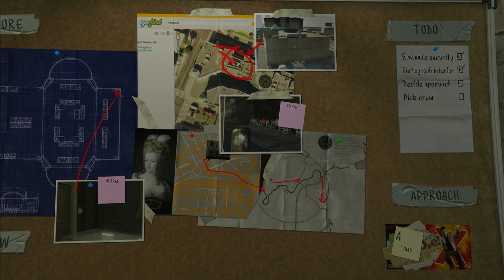Trevor Philips | Grand Theft Auto V - Part 4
Grand Theft Auto V (GTA V) is an immensely popular open-world action-adventure video game developed by Rockstar North and published by Rockstar Games. It was initially released in September 2013 for PlayStation 3 and Xbox 360, and later made available for PlayStation 4, Xbox One, and PC.

GTA V takes place in the fictional state of San Andreas, which is heavily inspired by Southern California. The game features a vast and detailed open world, consisting of the sprawling city of Los Santos and its surrounding countryside, mountains, and ocean. The environment is richly designed, showcasing a variety of landscapes, urban areas, and rural locations.

The game allows players to assume the roles of three main protagonists: Michael De Santa, a retired bank robber dealing with family issues; Franklin Clinton, a young gangster trying to rise in the criminal underworld; and Trevor Philips, a violent and unpredictable psychopath. The story follows their interconnected lives as they engage in heists, criminal activities, and personal struggles.

GTA V offers a compelling single-player campaign filled with missions and objectives, allowing players to progress through the storyline. Additionally, the game offers a multiplayer mode called Grand Theft Auto Online, where players can explore the world with others, participate in various activities, and create their own criminal enterprises.

The gameplay in GTA V is open-ended, providing players with a vast array of possibilities and freedom to explore the world and interact with its inhabitants. Players can drive various vehicles, including cars, motorcycles, boats, and aircraft, engage in combat, perform stunts, and engage in a wide range of activities such as base jumping, golfing, and even participating in a stock market.

The game's attention to detail is remarkable, with realistic graphics, a dynamic weather system, and a day-night cycle. The world is filled with diverse characters, intricate missions, and a multitude of side activities, making it a highly immersive experience.

GTA V has received critical acclaim for its rich storytelling, compelling characters, and expansive gameplay. It has been praised for its technical achievements, attention to detail, and the level of freedom it offers players. The game has also achieved significant commercial success, becoming one of the best-selling video games of all time, with millions of copies sold worldwide.